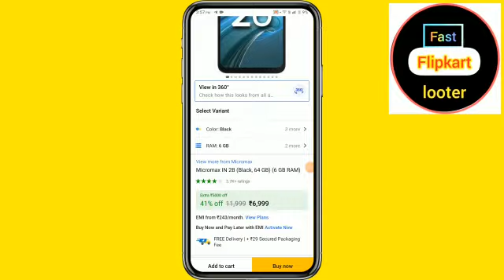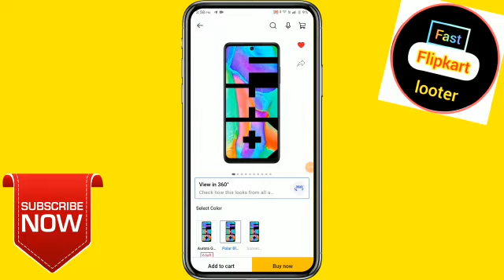Micromax in b2 Free Shopping Trick Rs6999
I am youtuber🙏
Offer loot
Shopsy loot
 I am looter
Offer.   Fast Flipkart looter.  Fast Offer. day New Offer Today  I am Youtuber Fast Flipkart looter Flipkart loot offer Shopsy loot Offer Free Shopping Product.  Free Shopping Trick 🙏♥️.